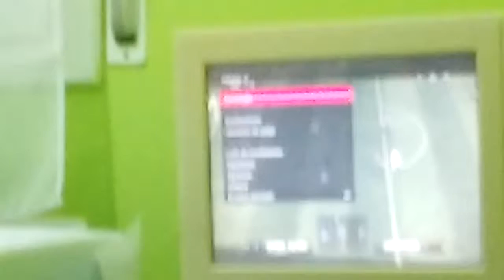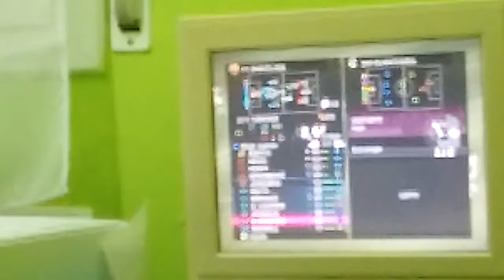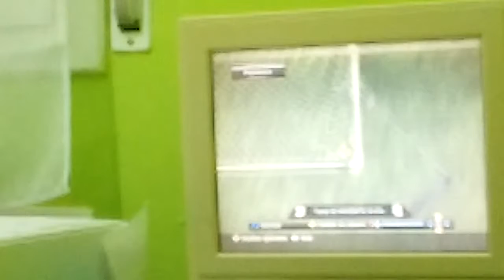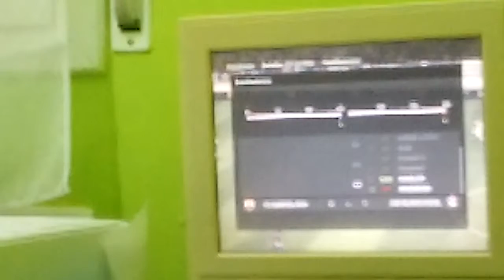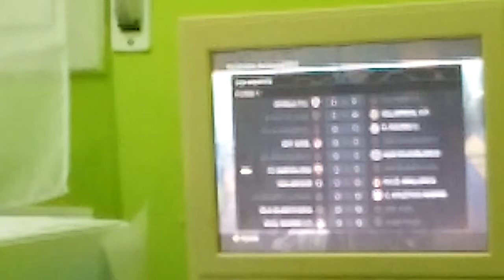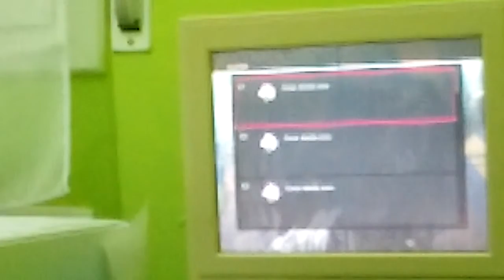6 de abril de 2017